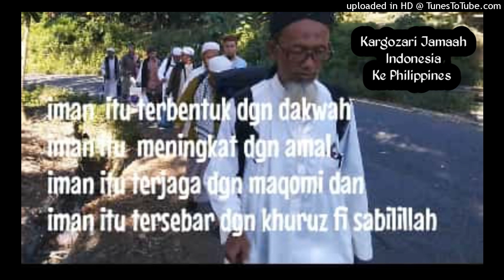Ajib! Kargozari Jamaah Indonesia 4 Bulan ke Philippines || Markas Temboro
Menceritakan perjalanan Jamaah Indonesia khuruj 4 Bulan Philippines!

Bismillah

Terima kasih bagi yang baru mampir di channel Alfassaha Official. Dan aktifkan Lonceng notifikasinya agar tidak ketinggalan video video terbaru kami.

Jazaakumullah khairan katsiran